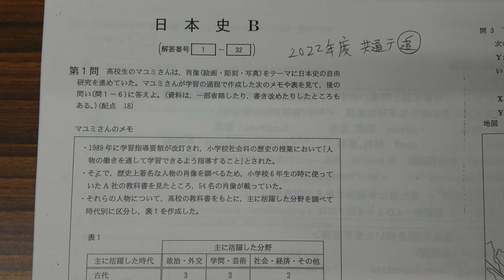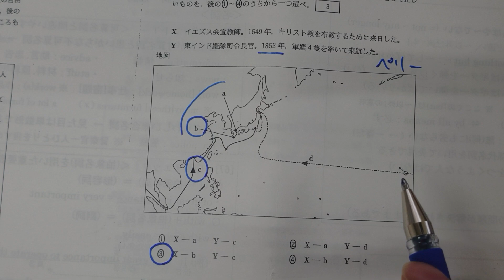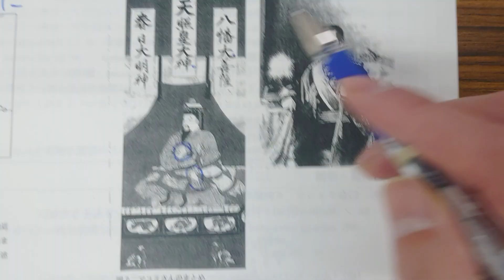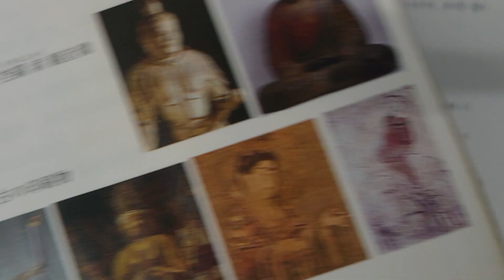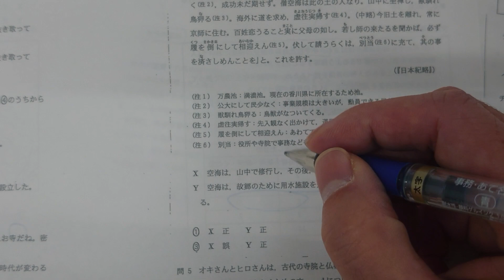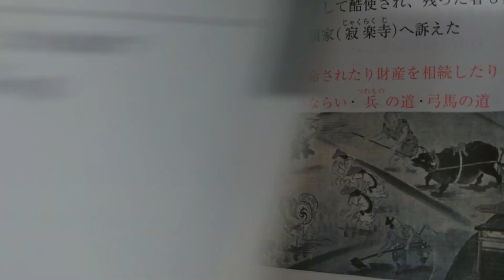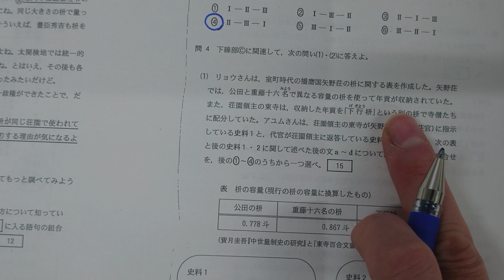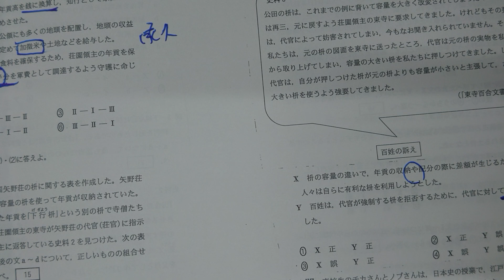2022年度共通テスト日本史追試解説前半